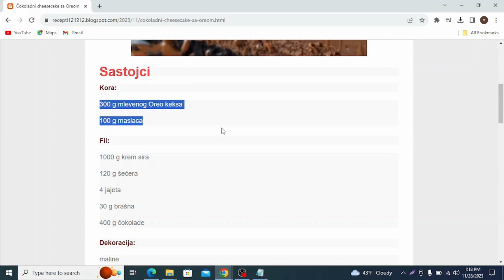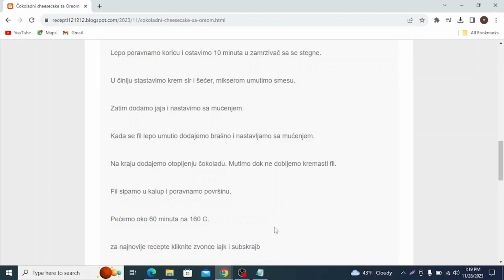Čokoladni cheesecake sa Oreom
cokoladne torte
cokoladne torte bez pecenja
cokoladne torte sa plazmom
cokoladne torte kremaste
cokoladne torte sa gotovim korama
cokoladne torte sa orasima
cokoladne torte recept
cokoladne torte dekoracija
čokoladne torte koje se ne peku
ukrasavanje cokoladne torte
brze cokoladne torte bez pecenja
najlepse cokoladne torte recepti sa slikama
posne cokoladne torte
jednostavne čokoladne torte
cokoladne torte za rođendan
čokoladna torta aleksandra
čokoladna torta bez pečenja
cokoladna bomba torta recept
cokoladna torta bez pecenja recepti
cokoladna torta bez jaja
cokoladna torta bez brasna
cokoladna torta brza
vocne torte bez pecenja
vocne brze torte
cokoladne brze torte
cokoladna torta bez miksera
cokoladna cizkejk torta
cokoladna coko torta natasa recept
cokoladna torta coolinarika
cokoladna torta chocolate cake
cokoladna coko torta
cokoladna torta domaci recepti
cokoladna dekoracija torte
cokoladna torta dekoracija
cokoladne torte edukacija
cokoladne torte e krepave
torta cokoladna fantazija recept
cokoladna ferrero torta recept
cokoladna torta fantazija
cokoladna torta fil
cokoladna ferero torta
cokoladna torta hrana i vino
cokoladna torta iz serpe
torte vocne i kremaste
vocne torte i kolaci
vocne torte i kolaci- recepti
cokoladna jafa torta
cokoladna jaffa torta sa gotovim korama
cokoladna torta just katebake
cokoladna jaffa torta
jeftine cokoladne torte
vocne torte koje se ne peku
cokoladna kraljica torta
cokoladna keks torta
čokoladna kraljica torta recept
cokoladna kremasta torta
cokoladna torta koja se ne pece
cokoladna karamel torta
vocne kremaste torte
cokoladna krem torta
cokoladna lesnik torta
vocne lagane torte
lake cokoladne torte
cokoladna mus torta
cokoladni mus torta
čokoladna torta moj kolačić
cokoladna milka torta
cokoladna torta moja mala kuhinja
cokoladna mousse torta
cokoladna torta mama buba
cokoladna torta marko vuletic
čokoladna mileram torta
čokoladna nugat torta
cokoladna torta na sprat
cokoladna napolitanka torta
najukusnije cokoladne torte
cokoladna nutela torta
cokoladna nepecena torta
cokoladna torta najbolja
čokoladna torta od gotovih kora
cokoladna torta od samo 3 sastojka
cokoladna oranz torta
cokoladna torta od keksa
cokoladna orah torta
cokoladna plazma torta
cokoladna plazma torta bez pecenja
cokoladna torta prakticna zena
vocne posne torte
cokoladna puslica torta
cokoladna torta posna
cokoladna piskota torta
vocne posne torte recepti
cokoladna puding torta
cokoladne posne torte
cokoladne torte recepti
vocne torte recepti
cokoladna rozen torta recept
cokoladna torta recepti
cokoladna torta recept od samo par sastojaka
cokoladna rozen torta sa plazmom
cokoladna rodjendanska torta
cokoladna torta sa visnjama
cokoladna torta sa piskotama
cokoladna torta sa malinama
cokoladna torta sa orasima
cokoladna torta sa plazma keksom
cokoladna torta sa jagodama
cokoladna torta sa lesnicima
cokoladna torta sa nutelom
cokoladna torta sa keksom bez pecenja
cokoladna torta sa rozen korama
cokoladna torta sa keksom
cokoladne torte torta
cokoladne torte torte
cokoladna torta ukrasavanje
ukrašavanje čokoladne torte slike
cokoladna torta u kalupu
cokoladna vocna torta
vocno cokoladne torte
cokoladna vanila torta
cokoladne torte wednesday
cokoladne torte wedding reception
cokoladne torte wedding
cokoladne torte xxl
cokoladne torte youtube
cokoladne torte yufka
cokoladna torta za 5 minuta
cokoladna torta za deciji rodjendan
čokoladna torta za 15 minuta